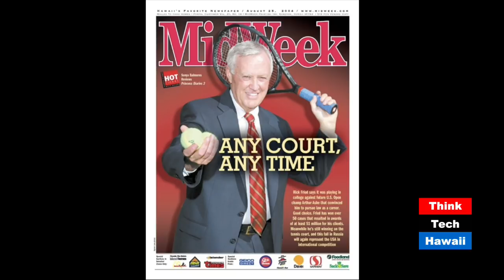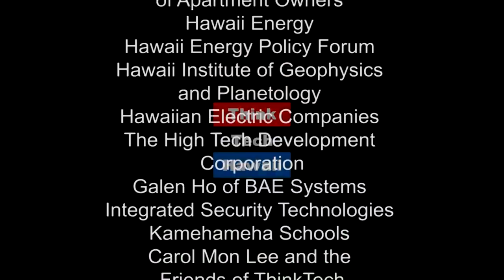Super Attorney Rick Fried (Beyond The Lines)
Beyond The Courtroom

This week on Beyond the Lines, we will discuss with Rick what makes him one of the most successful attorneys in the State of Hawaii. Rick is also the #1 ranked tennis player in the State of Hawaii in his age group and one of the top ranked  tennis players in the United States.  The host for this episode is Rusty Komori.  The guest for this episode is Rick Fried.